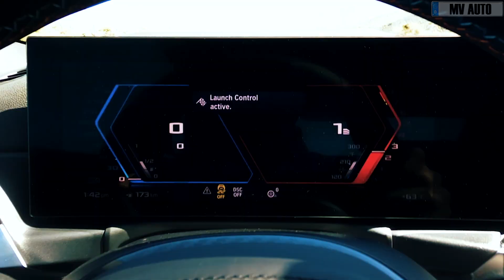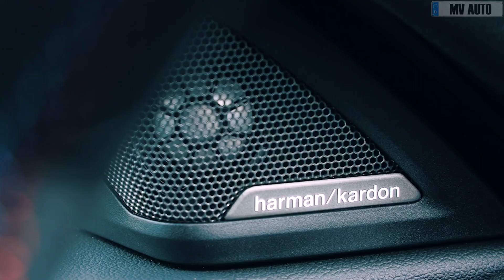2024 New BMW M2 Brooklyn Grey Metallic - Review!